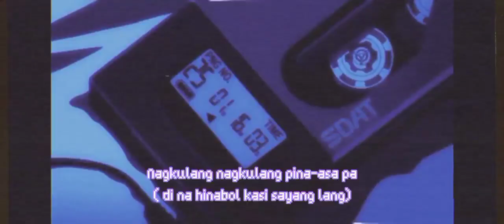C. Town - Tulala (Prod. By Since 1999)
Mixed & Mastered : N.M.J
Lyric video: Andy Manarang

C. Town

Lyric video made by
Andy Manarang